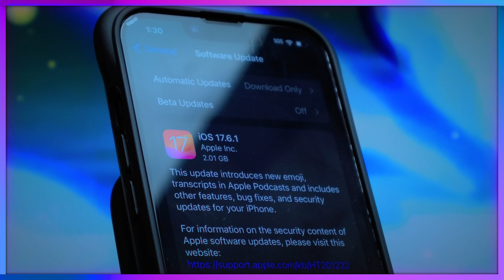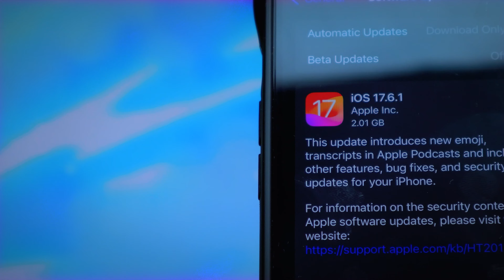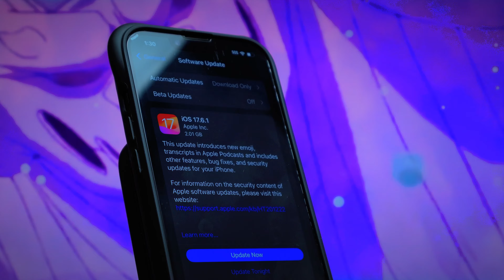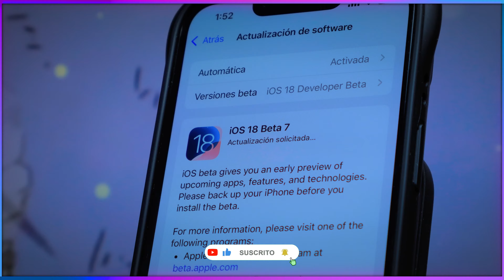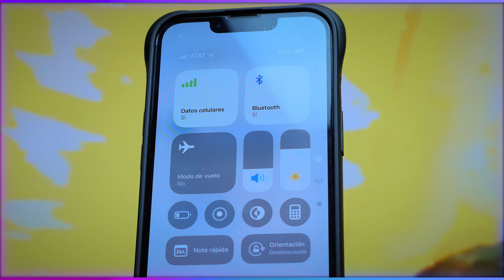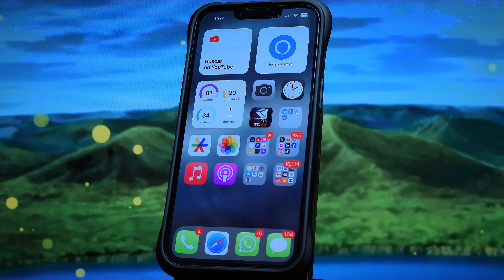Nuevas Actualizaciones de Apple | iOS 17.6.1 - iOS 18 Beta 7 | SE ACABO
"Apple lanzo dos nuevas versiones de iOS, son algo complicadas pero serán las ultimas del año, así que hoy te contare todo lo que debes saber"